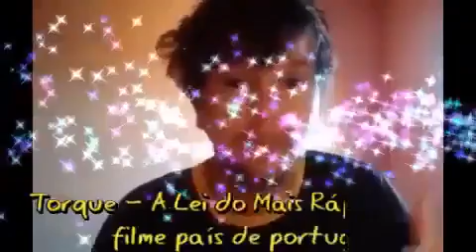Fúria em Duas Rodas filme Ação Cinemaço rede globo 27/ 08/ 2023